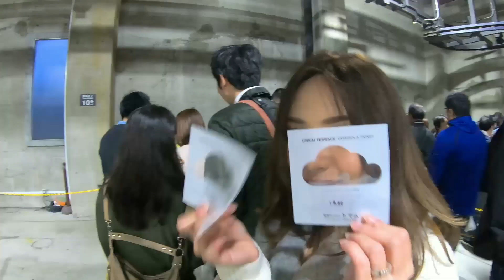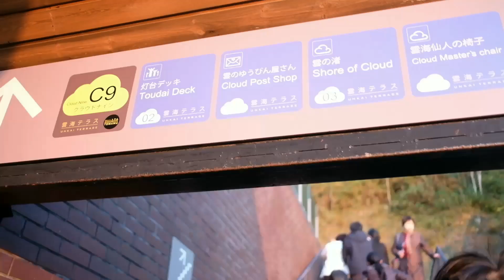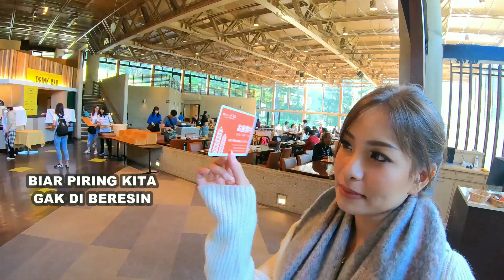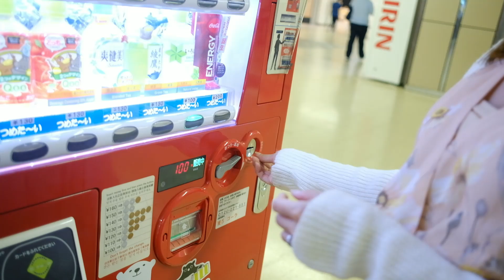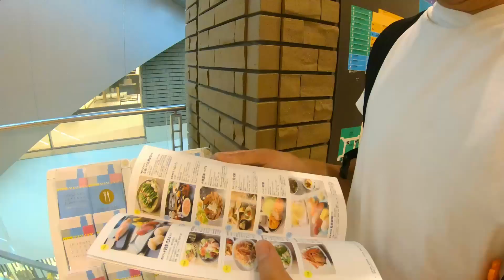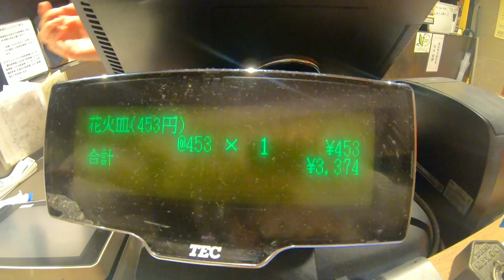HOKKAIDO DAY 2 | UNKAI GONDOLA TOMAMU RESORT, GAO FARM, HANAMARU SUSHI, BUTADON IPPIN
Video lama nihhhh! pas sebelum punya Nicoline hihi..
BTW ini pas di Hokkaido hari ke-2 lanjutan yg minggu kemarin..
Yuu di tonton kita virtual libural bareng🥳🥳
atau barangkali ada yg mau liburan ke jepang bisa buat pencerahan 😘

hari ini kita mulai dari pagi pagi banget untuk liat sunrise di unkai terrace..
gilee kaget banget sampai di sana... SUPER KEREN!
sebenernya mirip kaya di kebun buah mangunan yang di Jogjakarta sih..
cuma di sini mereka niat banget bikin komplek nya, jadi banyak activity dan spot foto nya..
patut di contoh nih sama Jogjakarta, banyak loh peminat nya.

udah nya kita piknik di GAO farm depan hoshino resort, ini juga gak kalah seru cuma sayangnya kita gak bawa cemilan HAHAHA

lalu kita pindah ke hotel di kota Sapporo, dan kita makan malam di salah satu restoran sushi yang terkenal banget, terkenal karena murah tapi rasanya gak kalah sama sushi mahal di jepang, mungkin karena fresh (di Hokkaido itu terkenal akan hasil laut yang fresh). antri nyaaaaa PANJANG BANGET
kita sampai mampir makan rice bowl Butadon Ippin dulu... gila kan!!!

tapi seru banget makanan hari ini gak ada yang gak enak..
semua nya enak.. SLURPPP!!!